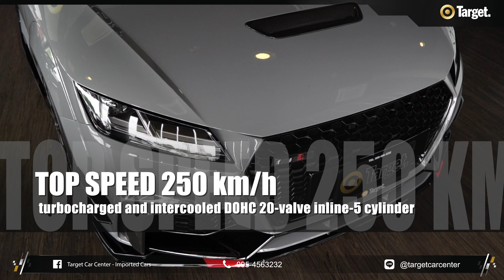Preview Audi TTRS Audi sport By Target Car Center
Target Car Center (Thailand)
🔸ผู้นำเข้าและจำหน่าย Super Car หายาก!!จากทุกค่ายทั่วโลก
🔸One-stop-service
🔸ศูนย์บริการมาตรฐาน ครบวงจร
🔸ประสบการณ์มากกว่า 20 กว่าปี